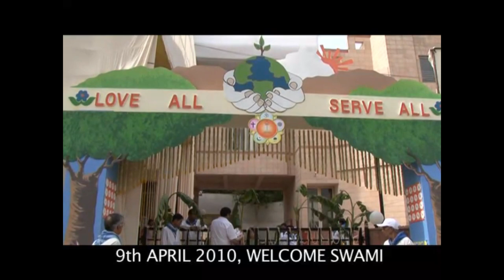Delhi's Divine Date with Bhagawan Sri Sathya Sai Baba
April 9th 2010 marks a historic date for Delhiites to cherish, treasure and remember with Divine Prema surging in all hearts.

As all Sai devotees in Delhi fondly recall, our beloved Bhagawan Sri Sathya Sai Baba reached Delhi on this divine date after a gap of 11 long years. Indeed, the previous divine visit took place in March 1999, when Bhagawan inaugurated the Sri Sathya Sai International Centre at Lodhi Road in the presence of the then Prime Minister of India Shri Atal Behari Vajpayee.
Reaching Delhi at 16:50 hrs, Bhagawan reached the SSSIC by around 17:45 hrs. Welcomed with a roar of the traditional drums, everything brimmed to extraordinary life. It was as though the gateway of Heaven itself had opened to reveal the Lord's splendour-filled arrival in Delhi. Bhagawan's car was led to the Centre's entrance.

Shining in resplendent hues of bright marigold, the Vedam group of boys and Bal Vikas students received the Lord.

For Sai devotees in Delhi, words are not enough to describe the joyous hearts that awaited Bhagawan's arrival. Waiting with anticipation for the Lord's arrival, devotees could feel their hearts throb with excitement as though sweet temple bells are ringing from their parched hearts. It is this Love for Bhagawan that unites us and brings us together in a spirit of Oneness.